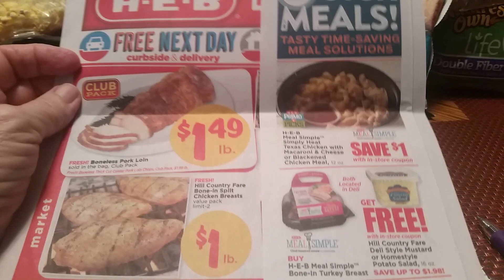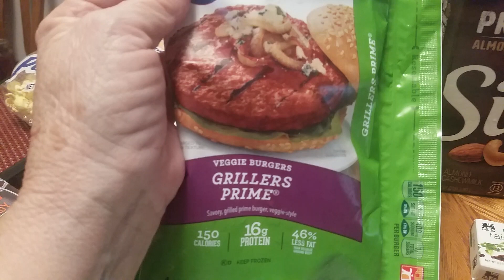Menu Plan 21 Meals Plus Snacks $20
Before someone asks, yes the Morning Star Nuggets / Burgers were BOGOF . The price was $2.99. In doing the breakdown I split the price because the grocery store rings them up at half price